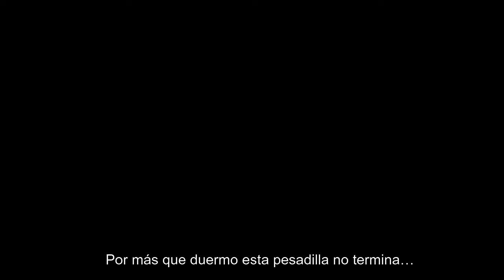Kurtzpel - Fandub Latino - Jin Kaien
Voces:
Matu: Jin
Amy y Crim: Xariah
Ensher: Thitania